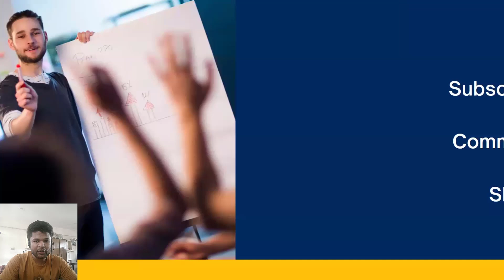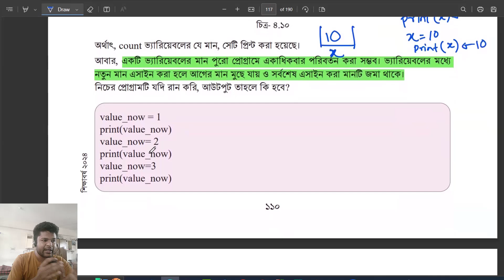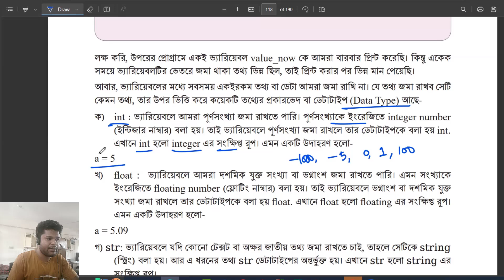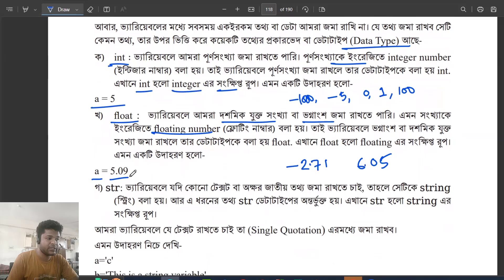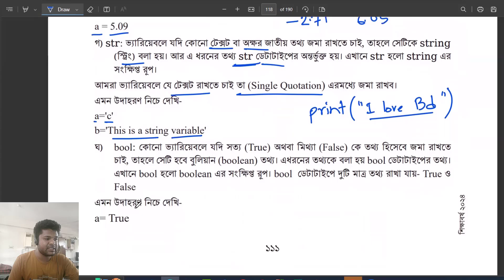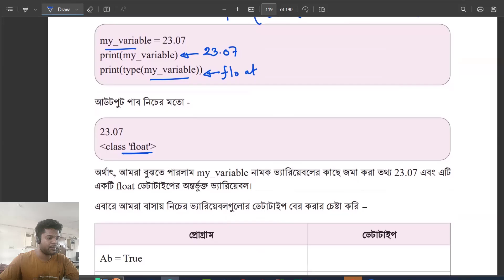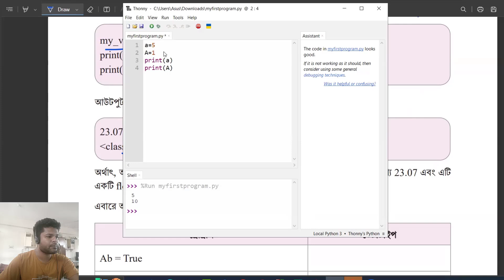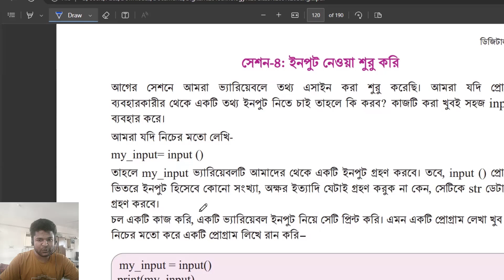Lec-5:ভ্যারিয়েবল ভারী মজার,পর্ব-২ ।।ভ্যারিয়েবল এর টাইপ নির্ণয় , int,float,string,bool এর আলোচনা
নবম শ্রেণি
ডিজিটাল প্রযুক্তি
সমস্যা সমাধানে প্রোগ্রামিং

 Lec-5:ভ্যারিয়েবল ভারী মজার,পর্ব-২ ।।ভ্যারিয়েবল এর টাইপ নির্ণয় , int,float,string,bool এর আলোচনা (উদাহরণ ও কোডসহ)

এই লেকচার সিরিজ এ আরো যা থাকছে-
Lec-1:প্রোগ্রামিং কী? এর সূচনা ও প্রোগ্রামিং ভাষা।।গল্পে গল্পে কম্পাইলার ও ইন্টারপ্রেটার,মেশিন কোড

Lec-2:মোবাইলে পাইথন কোড লেখার উপায়,অনলাইন কম্পাইলার এ পাইথন কোড কীভাবে রান করে?Python installation

Lec-3: Thonny সফটওয়্যার ইন্সটল করা ,পাইথনে প্রথম কোড লেখা ও রান করা

Lec-4:ভ্যারিয়েবল ভারী মজার,পর্ব-১ ।। ভ্যারিয়েবল লেখার সঠিক ও ভুল নিয়ম আলোচনা।। উদাহরণ ও কোডসহ

Lec-5:ভ্যারিয়েবল ভারী মজার,পর্ব-২ ।। ভ্যারিয়েবল এর টাইপ নির্ণয় , int,float,string,bool সম্পর্কে আলোচনা।। উদাহরণ ও কোডসহ

Lec-6:ইনপুট নেওয়া শুরু করি ।। ইনপুট ফাংশন এর ব্যবহার ও টাইপ কাস্টিং।।উদাহরণ ও কোডসহ

Lec-7:পাইথনে দুটি সংখ্যার ইনপুট নিয়ে যোগ,বিয়োগ,গুণ,ভাগ ও মডুলাস করার সহজ ও বিস্তারিত আলোচনা ।। উদাহরণ ও কোডসহ

Lec-8:পাইথনে শর্ত ব্যবহার পর্ব - ১ ।। if,elif,else কীভাবে ব্যবহার করতে হয় ।। উদাহরণ ও কোডসহ

Lec-9:পাইথনে শর্ত ব্যবহার পর্ব - ২ ।। জোড়,বিজোড় সংখ্যা বের করার প্রোগ্রাম ও অনুশীলনীর আউটপুট আলোচনা ।। উদাহরণ ও কোডসহ

Lec-10:পাইথন ব্যবহার করে চলো বানাই নিজের ক্যালকুলেটর ।। সমস্যা সমাধানে প্রোগ্রামিং।।কোডসহ

Lec-11:পাইথনে লুপ এর ব্যবহার,পর্ব - ১ ।। গল্প দিয়ে লুপ শিখি, While লুপ ব্যবহারের নিয়ম ।। সমস্যা সমাধানে প্রোগ্রামিং

Lec-12:পাইথনে লুপ এর ব্যবহার,পর্ব - ২ ।। While লুপ দিয়ে বিভিন্ন ধারার যোগফল নির্ণয়